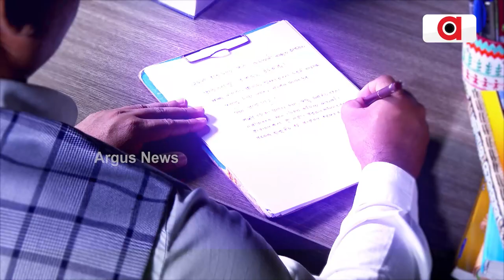Kangana Ranaut Drops Photo Of Mother Working In Field!